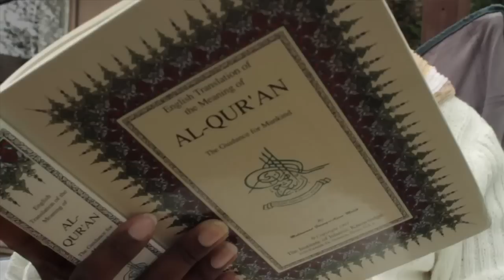Islam in Women ⎜Trailer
A Documentary which discuss the fact that most of the new converts to Islam are women, although most of the attacks of Islamophobes on Islam revolves around discrimination and oppression against women.

يناقش الفيلم ظاهرة أن معظم معتنقي الإسلام من النساء بالرغم أن أكثر ما يهاجم به الإسلام من قبل
أعدائه ، هو أنه يتطهض المرأة و يفرق بينها و بين الرجل في المعاملة.